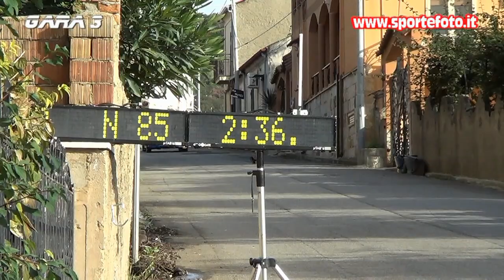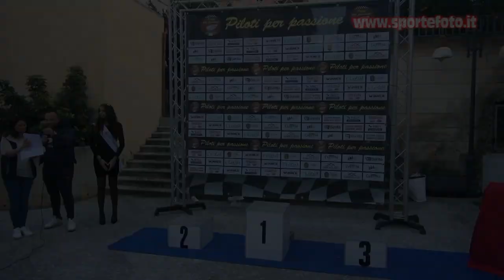Giovanni Puntorieri - 12` Trofeo Citta` di Sambatello 2021